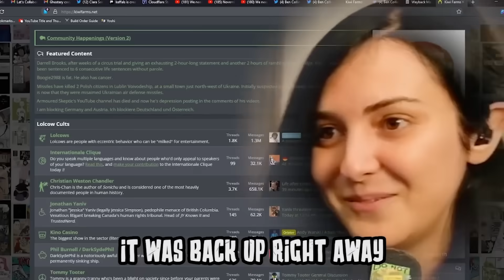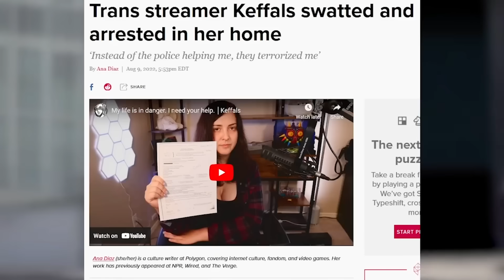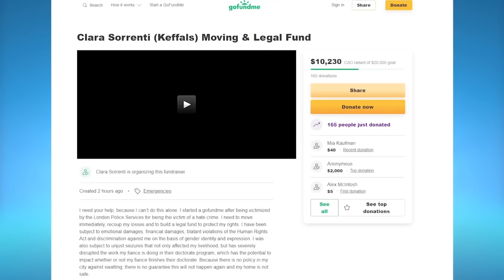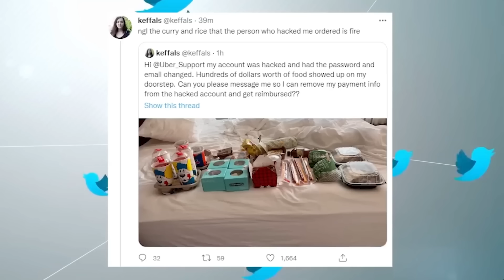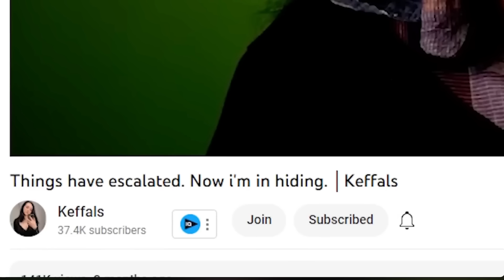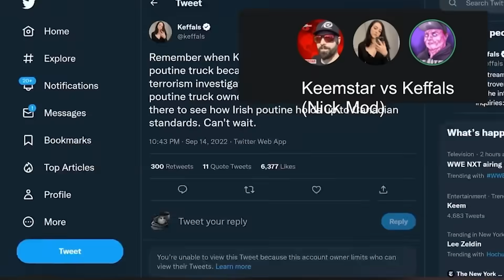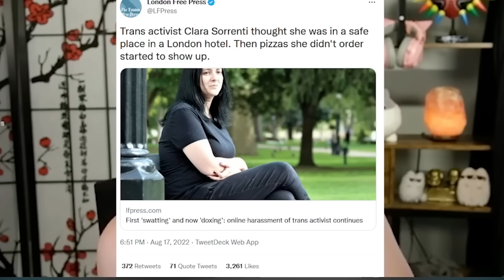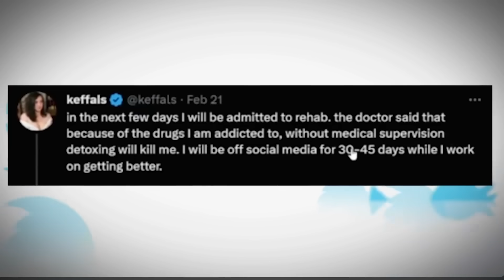Keffals Is Beyond Disgusting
keffals is everything wrong with online activist. She Makes the trans movement look horrible. The fact that her and tipster were defending vas tells you everything you need to know about them. keffals exposed, keffals rant, keffals lies